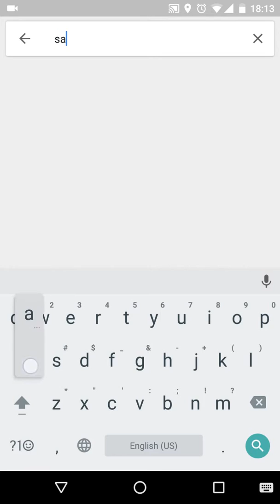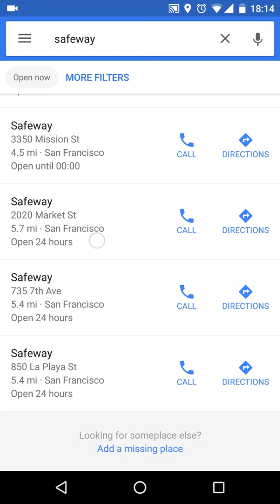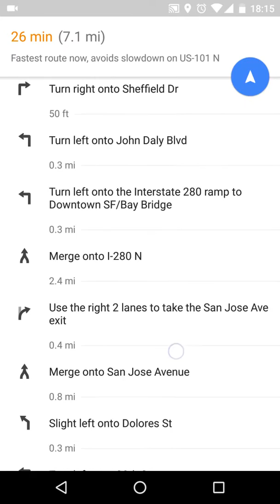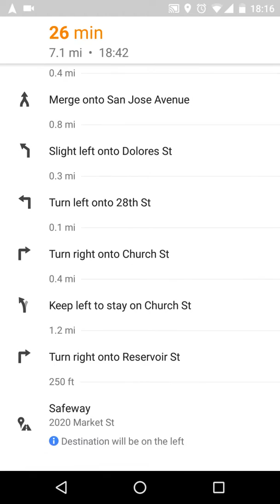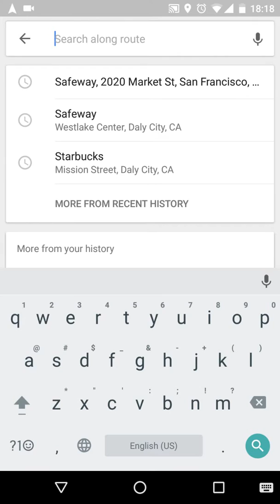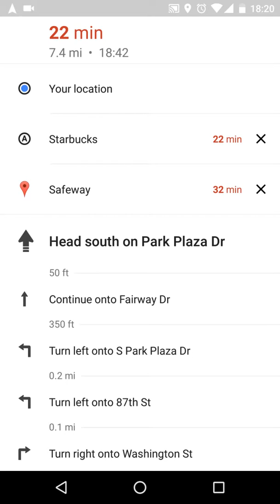Tech | Google Maps Mobile Tutorial, How to use guide, Tips and tricks